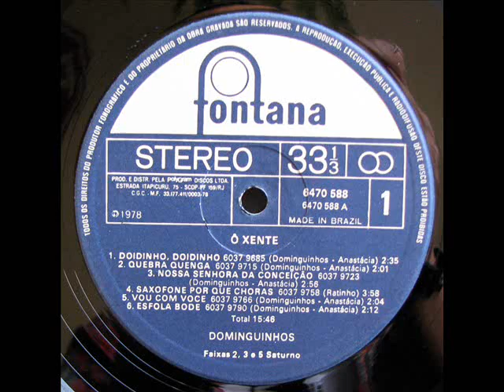Nossa Senhora da Conceição (Faixa 2) - Dominguinhos - Lado A do disco O xente! 1978